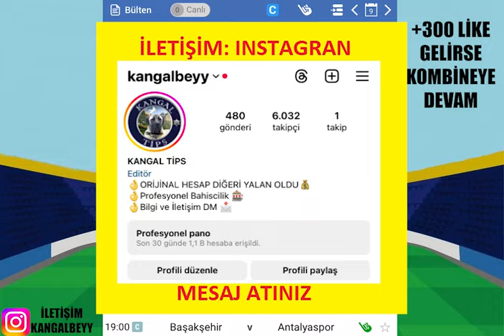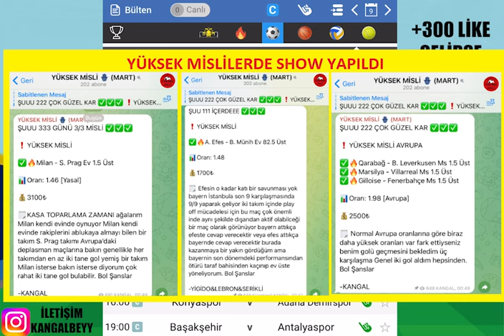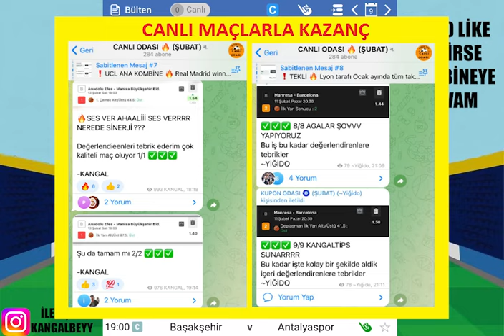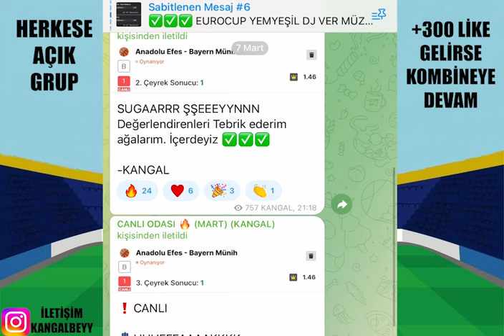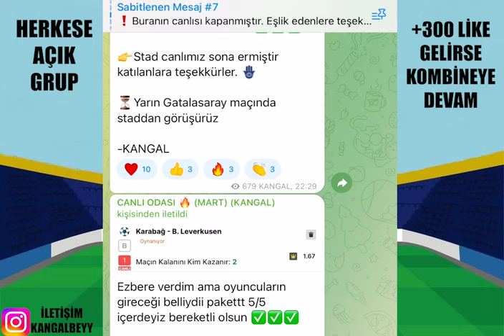SHOW SÜRÜYOR ! SİZLER İÇİN.. 9 MART VE 10 MART 2024 İDDAA TAHMİNLERİ